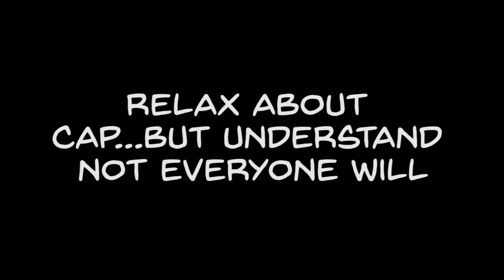Sequentially Yours Editorial: Revelation in Steve Rogers: Captain America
I've been trying to listen to several people today and want to talk about the revelation at the end of Steve Rogers: Captain America #1, what it means, and why some people are reacting as they are.